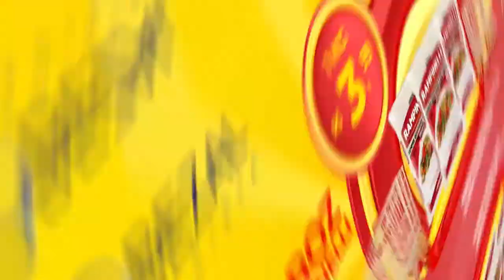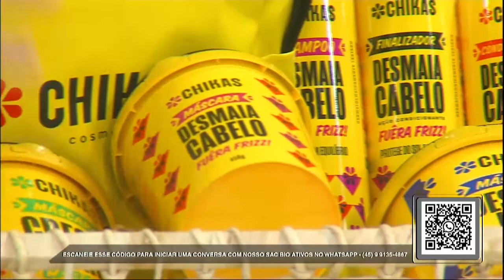23/07/21 - Primeira Hora bloco 3